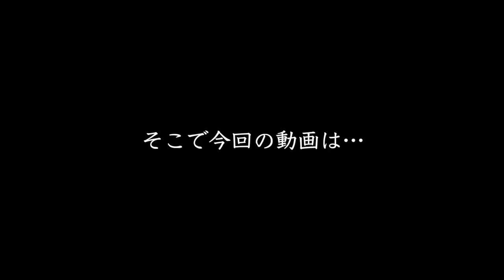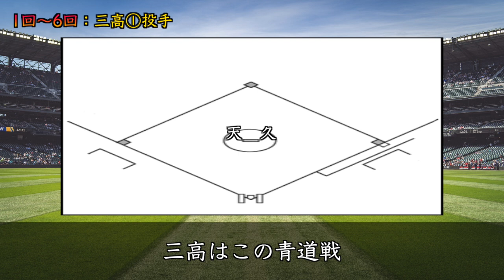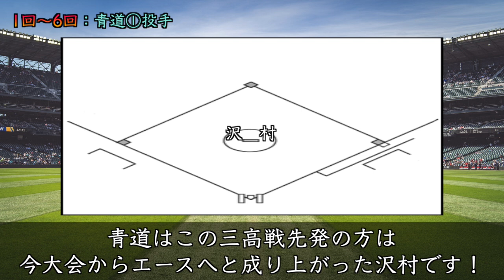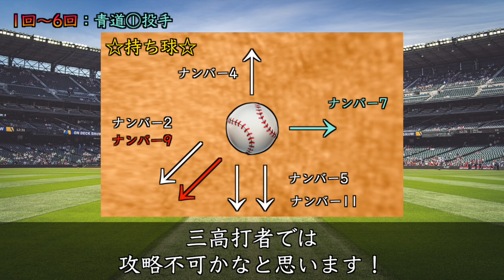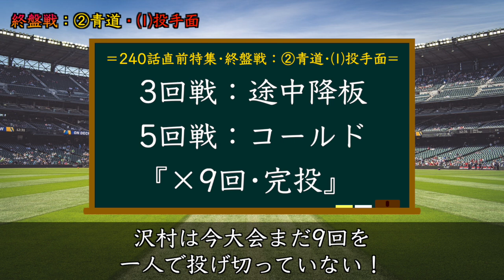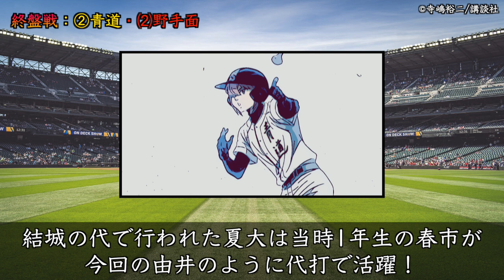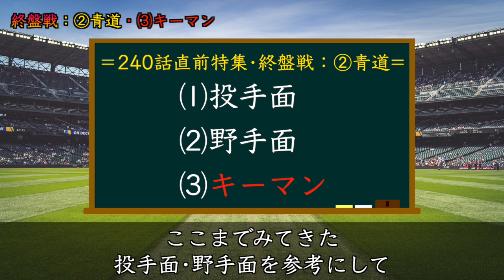【10分でわかる】夏大準決勝『青道vs三高』序盤〜中盤戦まではどんな試合展開になっているのか？沢村•天久『無双劇』いよいよ"240話から"終盤戦突入！【ダイヤのA act2】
本日の動画は最新240話のためだけに作ったものとなっています！お楽しみに！

★関連動画★
・【ダイヤのAact2】最新239話②青道vs三高戦『中盤戦•完結』6回の攻防『手抜き説』!?なぜ最後『あの男』が登場して終わったのか？etc...【注目ポイント3選】

・【7年の軌跡】『2014年〜2021年』7年間の間に"誰が一番"成長したのか！？各部門No.1(速球•変割球•制球力)TOP3決定・投手編【ダイヤのAact2】

・不祥事を起こし無期限謹慎処分を受けたプロ野球選手8人を紹介（10年代以降)